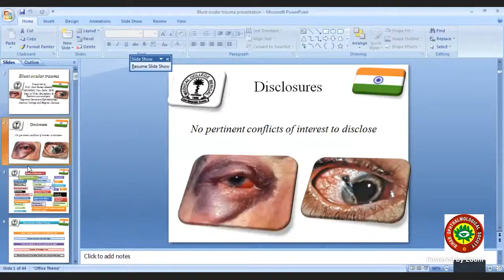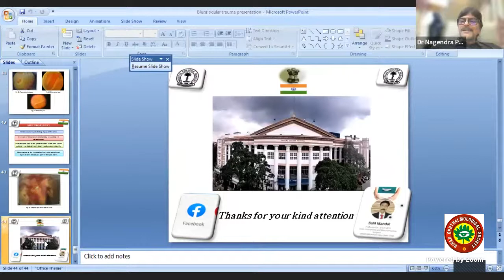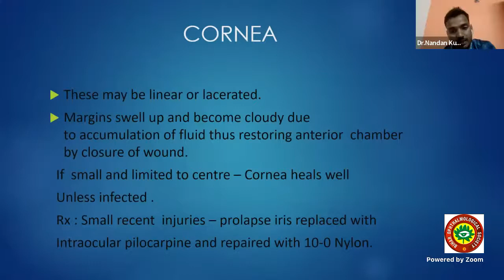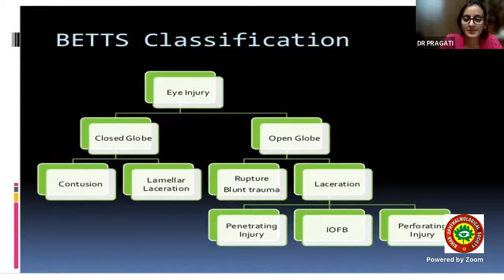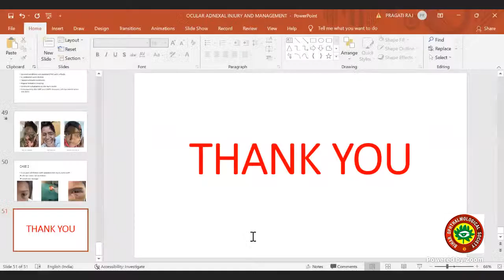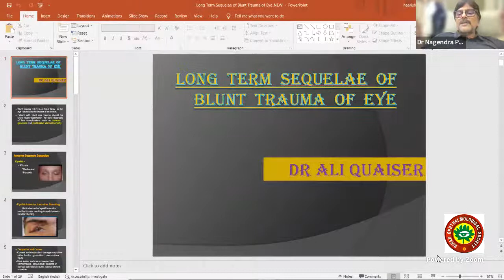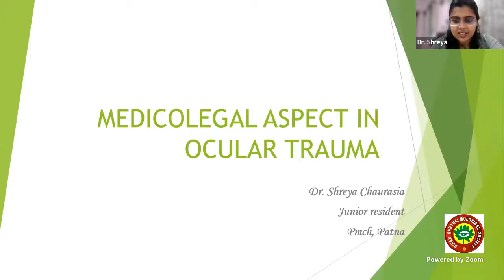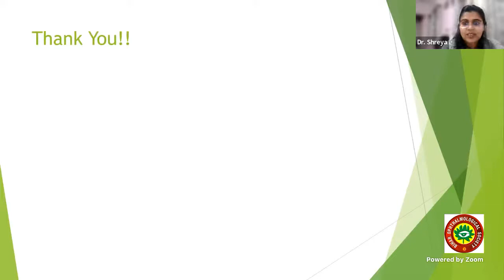OCULAR TRAUMA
Bihar Ophthalmological Society-ARC Webinar